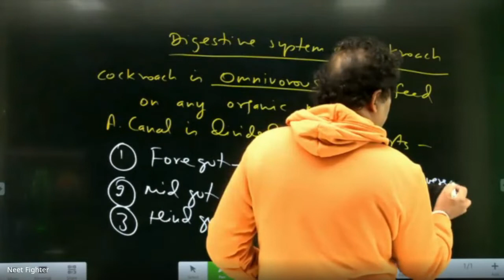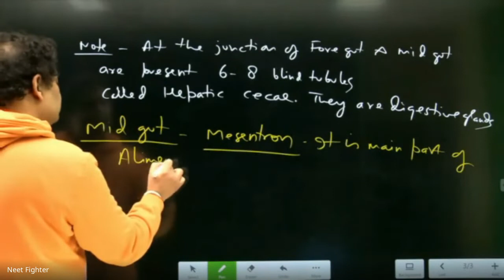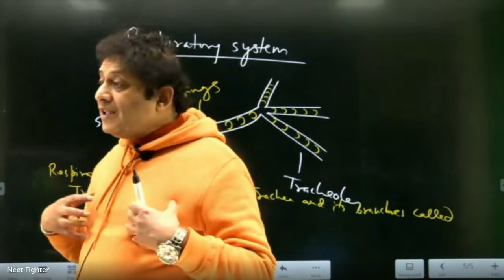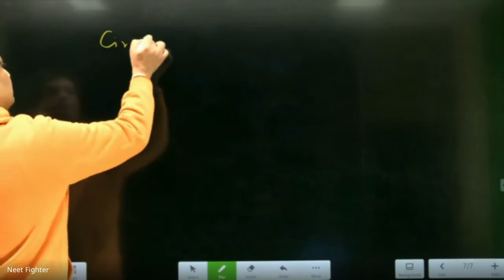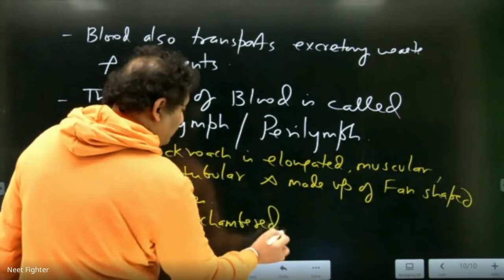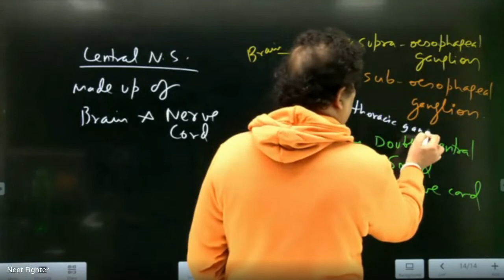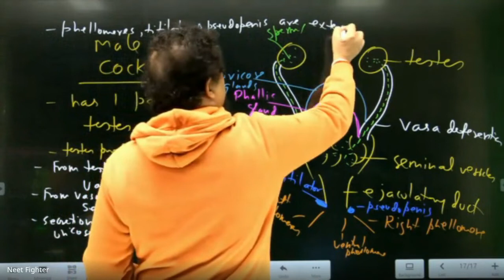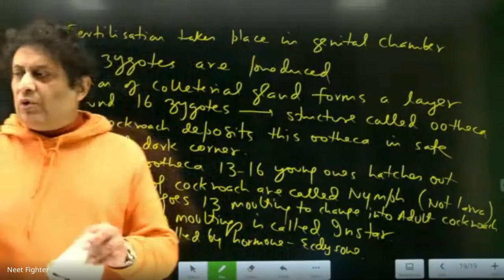edm ckuz jzv 2022 01 26 at 23 10 GMT 8